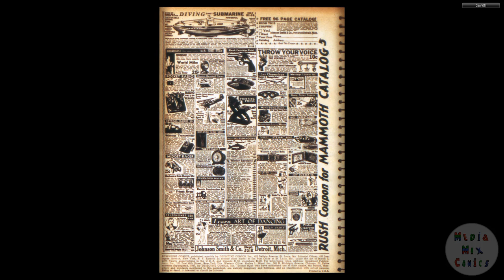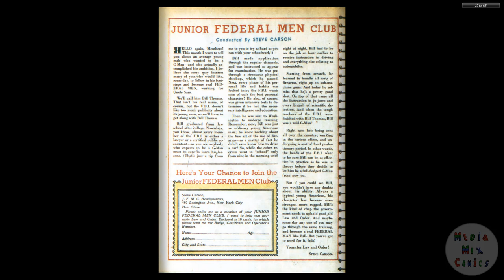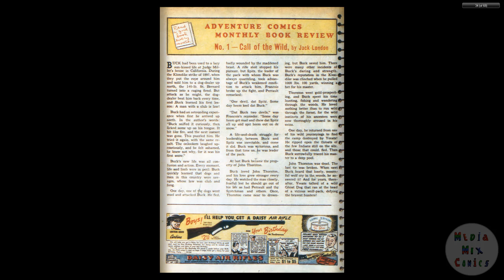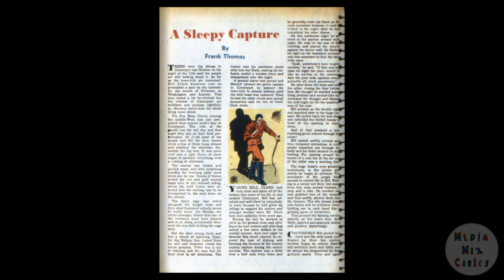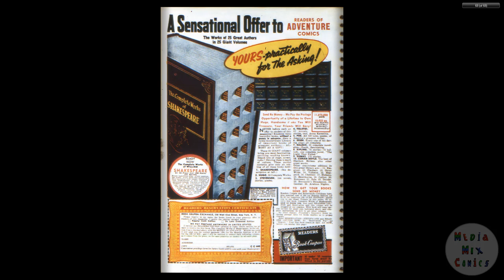DC CHRONOLOGY 00197 Adventure Comics 049